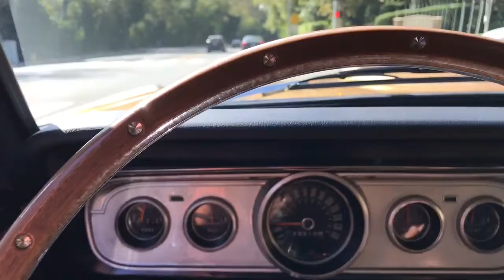1965 Ford Mustang